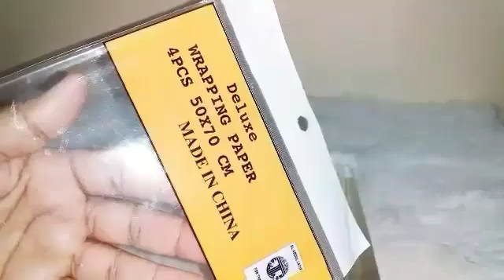DIY Crushed Diamond Vase|diy floor vase|How to Make Flower Vase|cardboard big flower vase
Big Size Flower Vase From cardboard FlowerVase Make
How to make handmade big flower vase with cardboard at home
How to make vase- DIY Vase -DIY Cardboard Vase